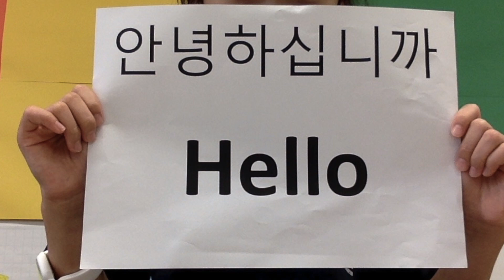Haena's (G2) IPC Video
During the production of this year's videos we produced as part of the IPC Unit, Different Places, Similar Lives, students used creative commons images. They wrote and recorded their narratives, imported the images, and learned some iMovie editing functions. We hope you'll agree that these are some impressive short films!